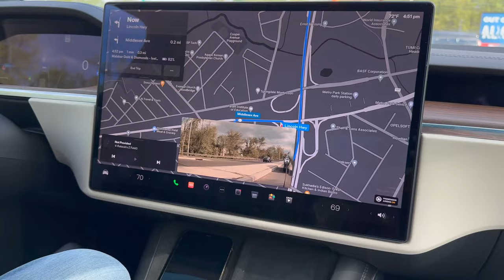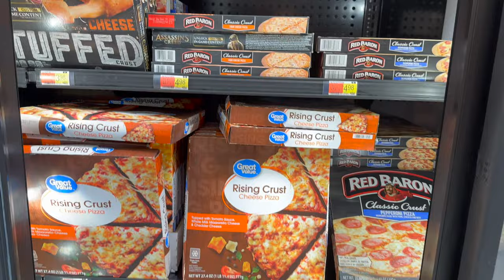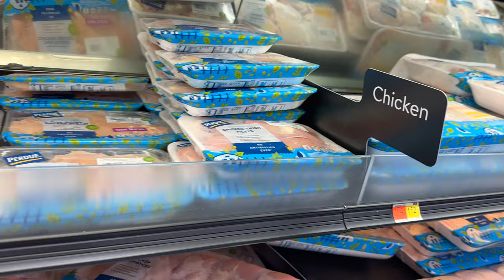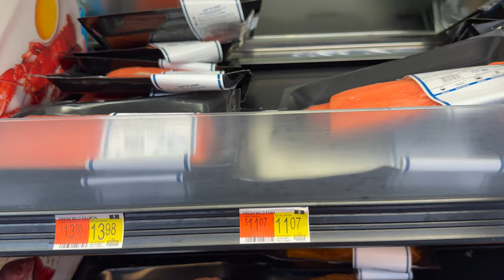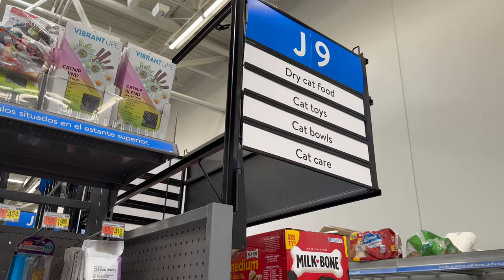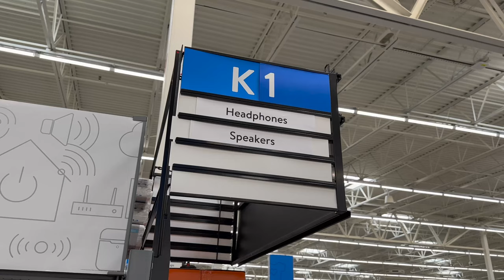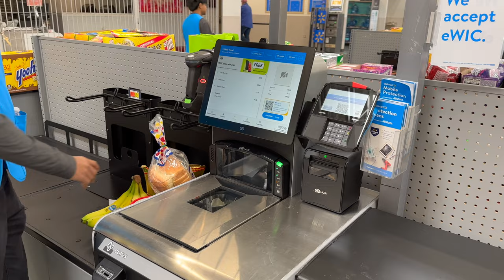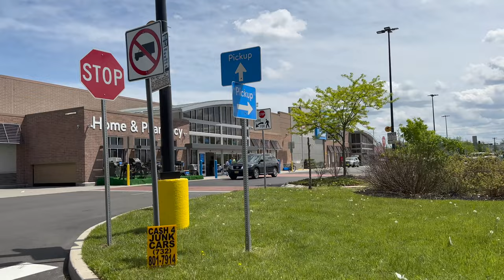Walmart | Jersey City | New Jersey | USA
Walmart is a supermarket (Super-center), and the world's largest company by revenue with 2.2 million employees.